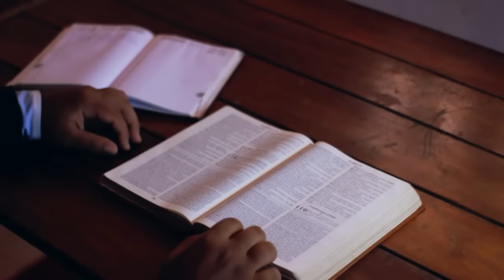środa, 3 stycznia 2024,